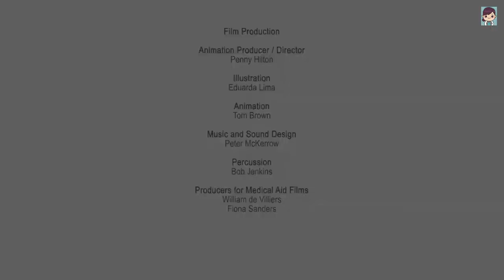एक उज्जवल कल | A Brighter Tomorrow |forced Child Labour and Trafficking |HINDI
A Brighter Tomorrow- tells the story of Ajay, a young boy who arrives at a safe place where children can heal and grow. This film is for children who have been brought to safety after difficult experiences. It reassures them that, just like Ajay, they are safe now, they are not alone, and they have done nothing wrong.